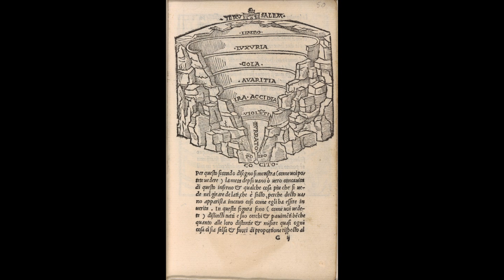The Divine Comedy Inferno X,XI, XII